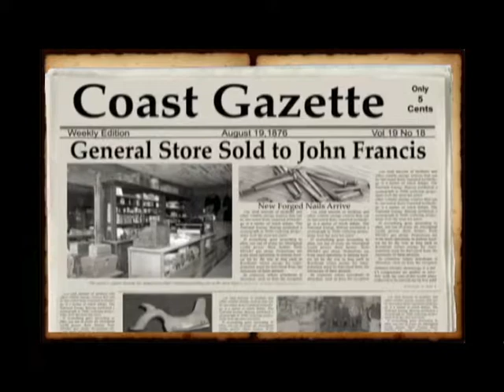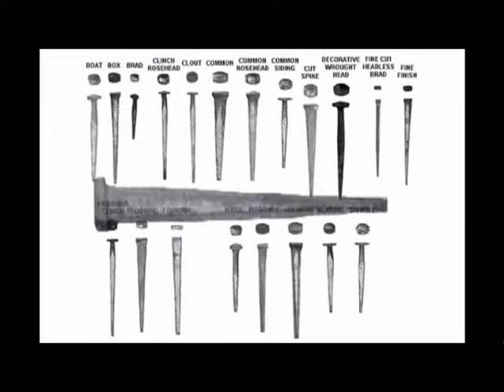1876 Ormond General Store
Ormond Beach Historic Places provides a detailed, accurate and interesting presentation of Ormond Beach history plus a mapped guide to walk, bike, and drive our local history.  In other words, this book is a self-guide to locate and visit Ormond Beach historic places.

The introduction provides an understanding of the political, economic and environmental factors influencing Ormond’s growth and development as conquerors and pioneers alike struggled to cultivate and settle Halifax Country.

The traveler portion of the book provides driving directions and maps to the sites, information about Ormond’s historic sites, and current pictures of what has been preserved today.   Our goal as authors is to bring the history of these most important historical places in line with the stories and facts associated with present day Ormond Beach.